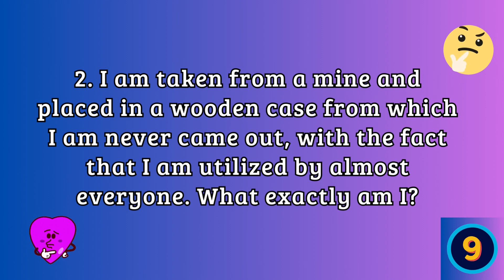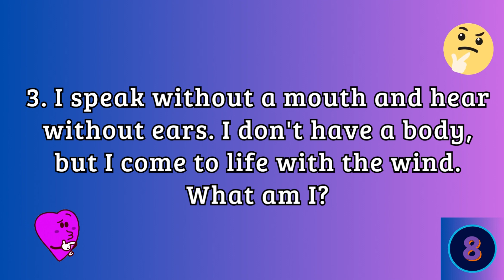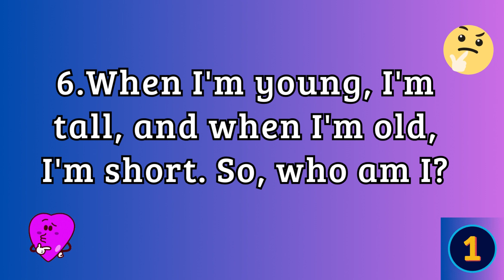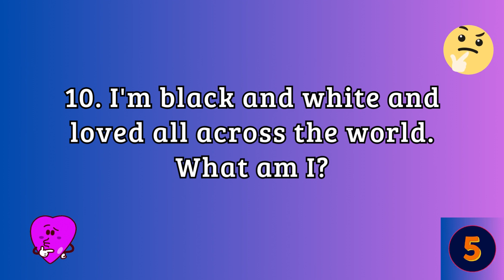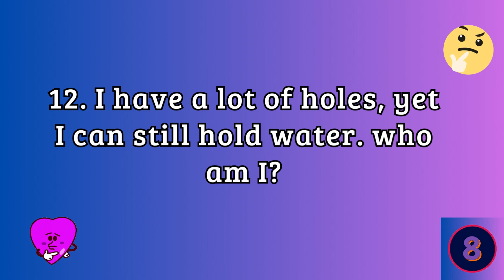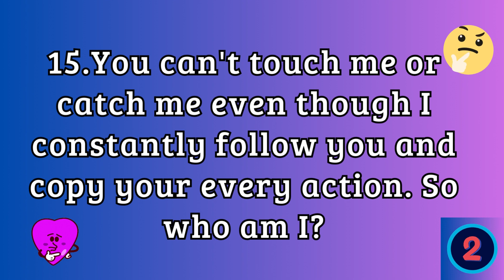ONLY GENIUS CAN ANSWER THIS QUESTION | 15 Riddles that will test your brain power